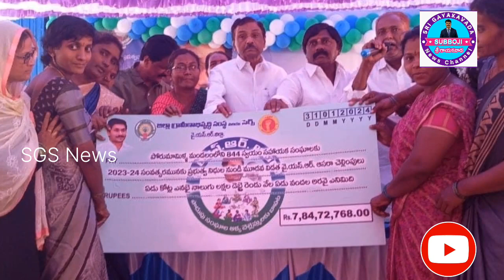బద్వేల్ MLC Govinda Reddy సార్ మీద పాడిన పాట... జై JAGAN... జై YSRCP... జై DC Govinda Reddy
బద్వేల్ MLC Sri Govinda Reddy సార్ మీద పాడిన పాట... జై JAGAN. జై YSRCP జై DC Govinda Reddy